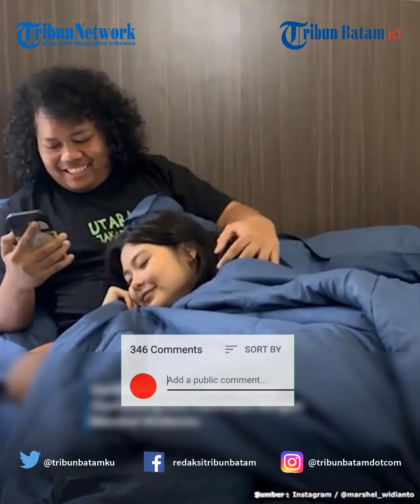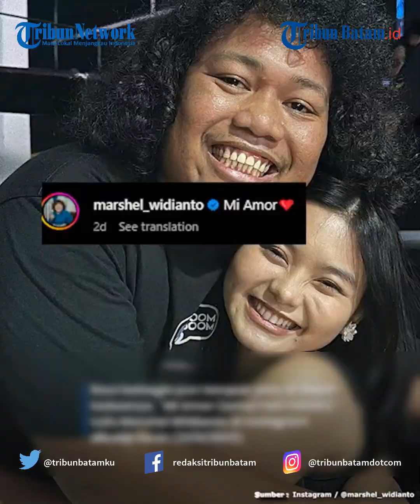Pamer Foto Pelukan, Cesen dan Marshel Widianto Mesra lagi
TRIBUNBATAM.ID - Cesen eks JKT48 mesra lagi dengan komika Marshel Widianto setelah sempat menyindir sang suami.

Dia bahkan kini sudah kembali memasang foto mesranya dengan Marshel Widianto.

Dalam salah satu unggahan terbaru, ibu satu anak ini terlihat berpelukan dengan Marshel Widianto.

Raut bahagia pun tampak jelas di wajah keduanya.

"Mi Amor (emoji hati merah)," tulis Marshel Widianto di Instagram dikutip Senin (21/8/2023).

Unggahan tersebut pun langsung jadi sorotan publik.

Banyak netizen yang mengaku senang dengan kemesraan pasangan suami istri tersebut.

"Baik-baik terus ya," ujar salah seorang netizen.

"Gicu dongs," sambung yang lain.

"Aaa lopp bgt, bahagia selalu," tandas lainnya.

Cesen ungkapkan curahan hati ( curhat ) di akun Instagramnya.

Curhatan Cesen tersebut setelah beberapa foto mesra bareng suaminya Marshel Widianto dihapus di Instagram miliknya.

VE:MD